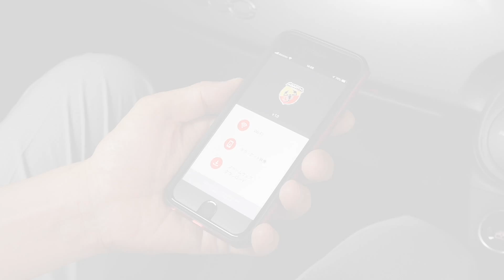Abarth 純正 Wi-Fi対応ドライブレコーダー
【Wi-Fi対応型で新世代へ。最新機能を搭載したスタイリッシュな一台】

Wi-Fi対応機能を装備し、スマートフォン専用アプリ画面から設定し、録画されたデータを確認＆保存もアプリの中で簡単に操作。また夜間走行などの光量が少ないシーンでもSTARVISイメージセンサーで、明るい鮮明な映像を撮影。さらにリアカメラにもFull HD高画質で、139°広角撮影が可能な高性能カメラを搭載。後方からの危険運転（あおり運転など）の行動を鮮明に録画。様々な運転中のトラブルに、最新機能を搭載した新世代のドライブレコーダーが対応。

詳しくは、正規ディーラーへ。